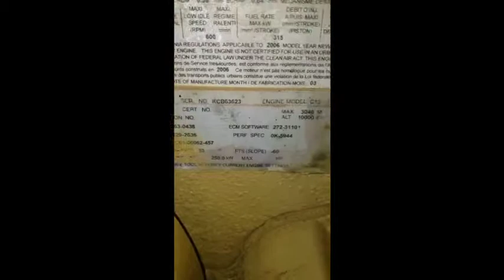2006 CATERPILLAR C13 For Sale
Title: 2006 CATERPILLAR C13 For Sale

Category: Engine